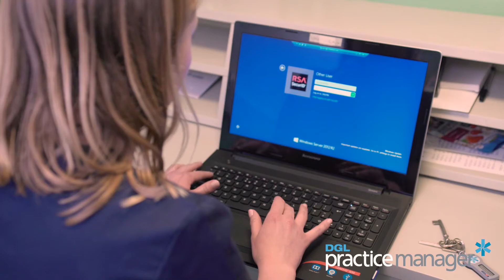DGL Practice Manager - The Functional Gut Clinic Testimonial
We talked to Kay Morris, Lucy and Samantha Leech at The Functional Gut Clinic to get their views on DGL Practice Manager.